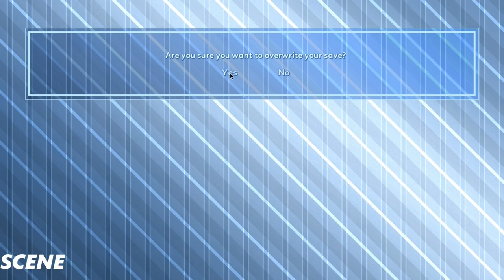Sakura Angels Part 10 Gameplay/Playthrough (1080p HD PC)